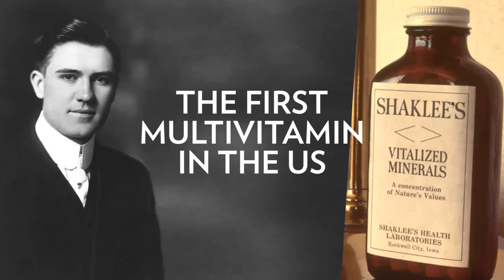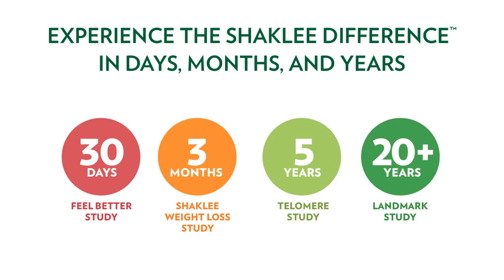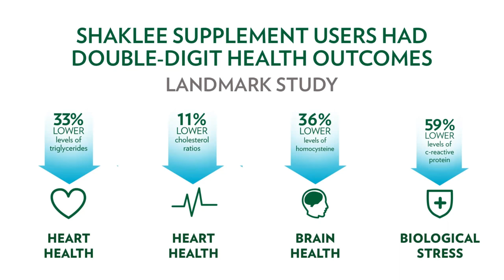Shaklee Difference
In less than 10 minutes, learn why Shaklee is different.